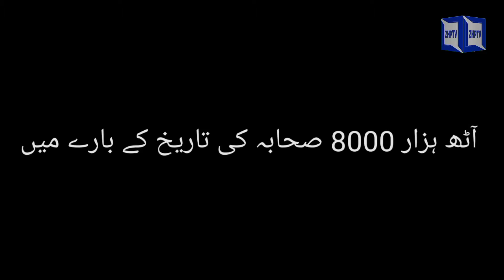How to Uncle Muhammad ﷺ, Aap Sallallahu Alaihi Vasllam Ka Mamu Jan Kon Tha | 41 EPISODE || ZHPTV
00:00 intro
01:38 Waqia

Is video mein aap Sallallahu Alaihi vasllam ke mamu ka naam bataya gaya hai or is video mein Unka Ek Waqia bhi Zikar Kiya gaya hai